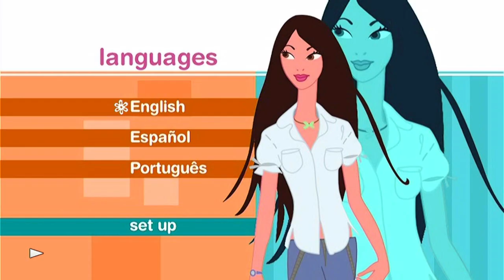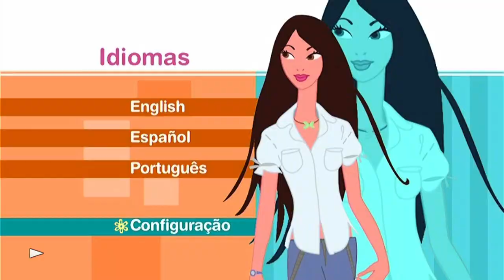My Scene: Estrellas de Hollywood La Película DVD Menu en inglés, español y portugués